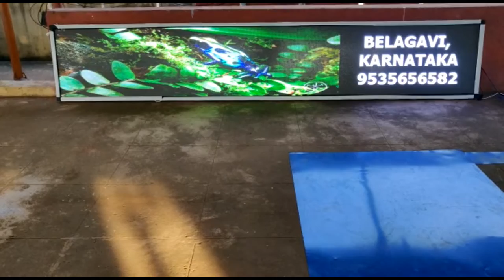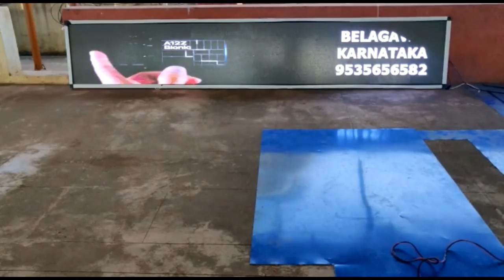P4 outdoor video wall 12ft x 2ft by Cretechs